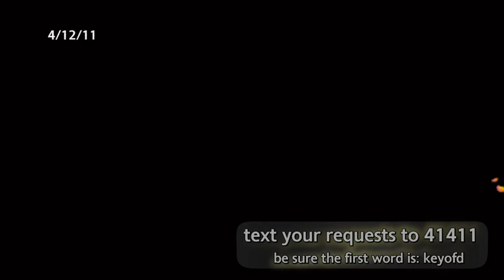Big Jet Plane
Tony Shawcross covers Big Jet Plane by Angus and Julia Stone. Visuals by John Montgomery. From "Key of D" on Denver Open Media.